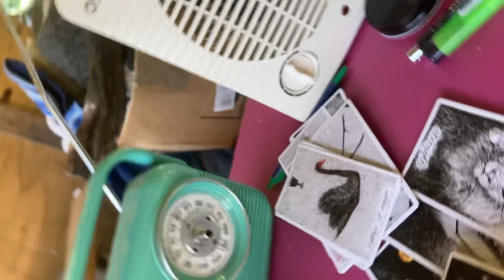Gemini'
Twin Flame Or Soul Love' Both have been rejected and hurt in the Past' work on Self Esteem and Self Care'